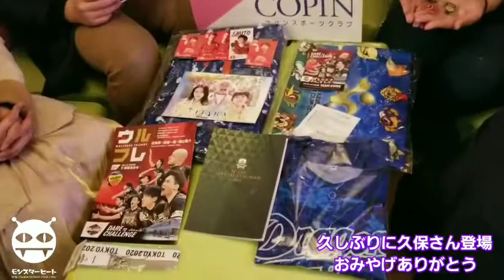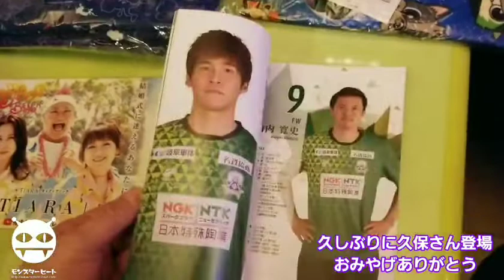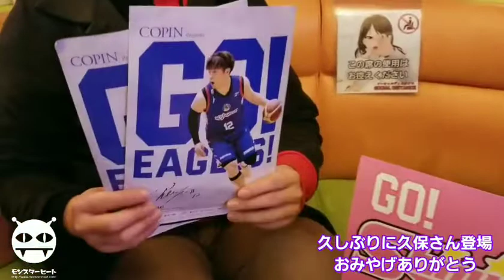名古屋の爆音親父、モンスターヒートのれいれいさんが撮ってくれまして、動画を送ってくれました。